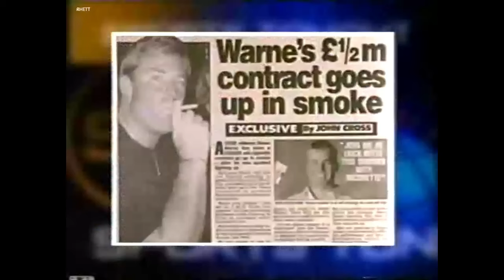Shane Warne news story: smoking photo controversy